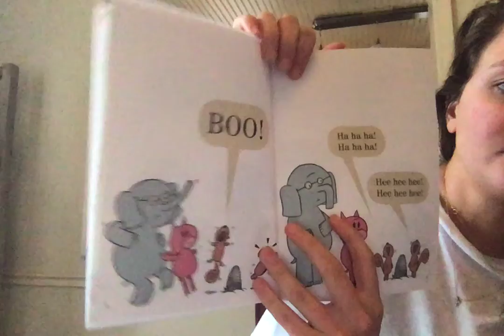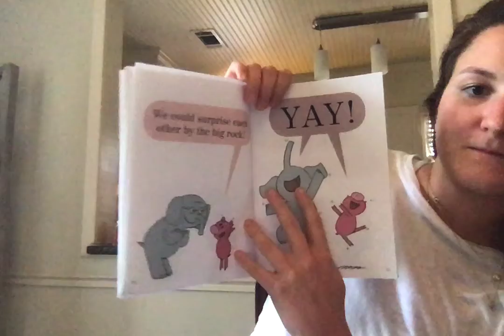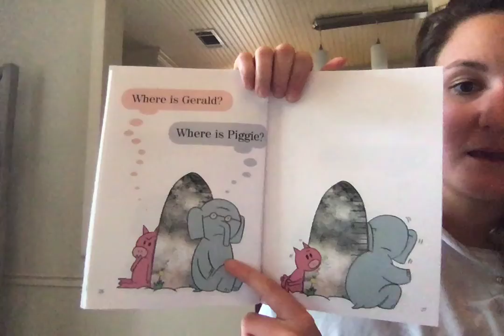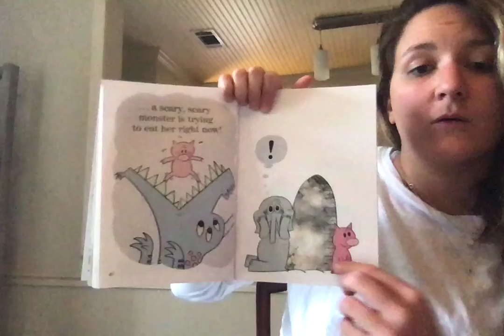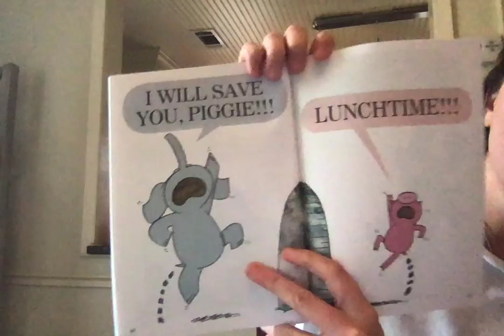Ms. Skouteris reads "I Will Surprise My Friend!"